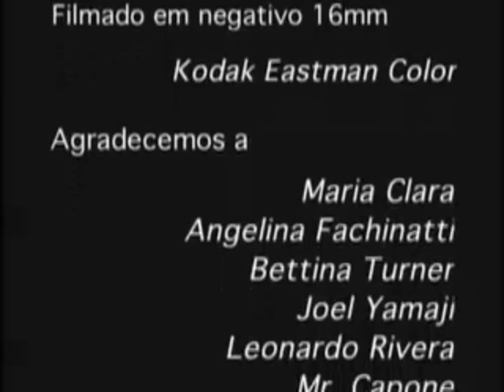"Fale Mal De Mim" *Autoramas*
Sensacional E Genial: Música Muito Criativa Que Diz Tudo E Resume A Realidade Expressando O Retrato Da Verdade. Tenho Certeza Absoluta Que Você Vai Se Identificar Com A Mensagem Da Música. Assista Ao Clipe E Escute A Música Atentamente Pra Pegar A Visão Da Mensagem Da Música. Você Vai ganhar Minha Inscrição Amizade Parceira E Vou Sempre Prestigiar Seus Vídeos Galera Um Super Abraço E Conte Comigo Sempre Tmj